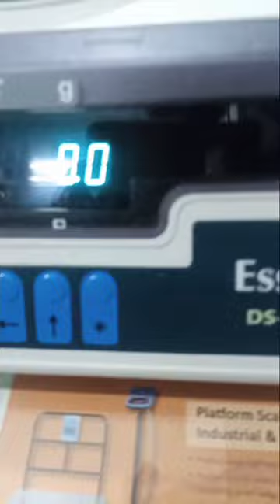Essae DS 852, weighing scale, installation, shortvideo🙏